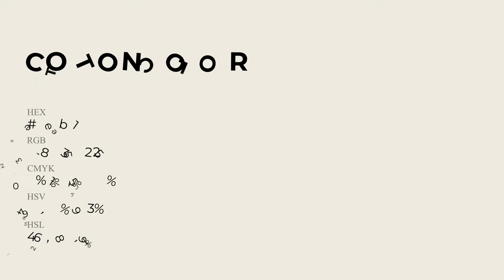Cotton color eeebe1 hex Cool Grey color eeebe1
What color is Cotton ? eeebe1 hex, Cool Grey color eeebe1

Hex eeebe1 Color Code is also known as Cotton color

Hex eeebe1 Color code in RGB color code model is created after adding 93.33% red color, 92.16% green color and 88.24% blue color.
Hex eeebe1 Color code in CMYK color (process color) code model is generated after subtraction of 0% cyan, 01% magenta, 05% yellow, 07% black.